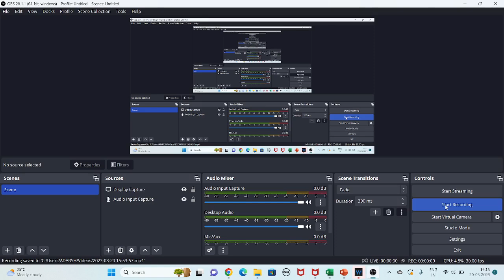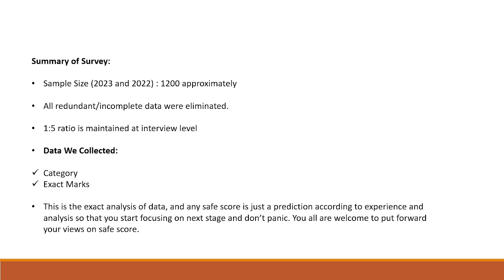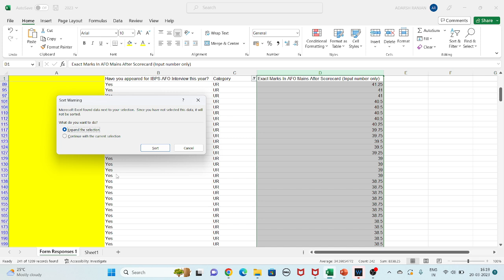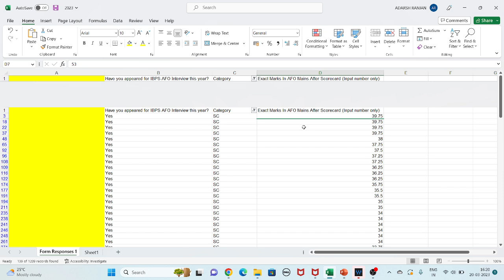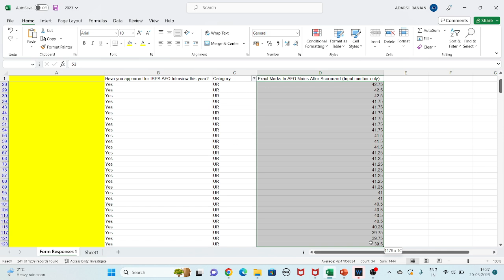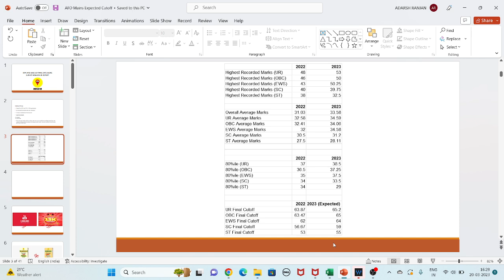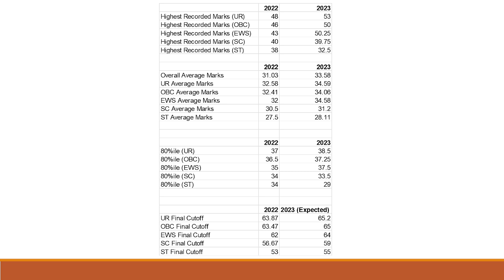IBPS AFO 2022-2023 Expected Final Cutoff | IBPS AFO Survey Analysis and Safe Score